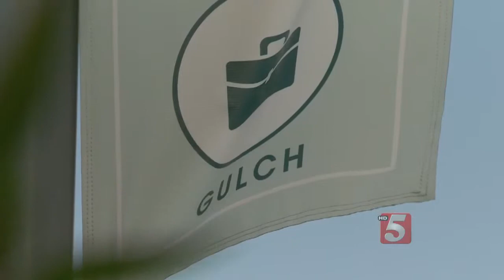New Push For Gulch-SoBro Pedestrian Bridge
Connect Nashville, a group of business owners and neighbors who support a proposed new pedestrian bridge in the Gulch, held a block party Wednesday trying to gather more support for the plan, despite the proposal's failure at a Metro Council meeting in February.